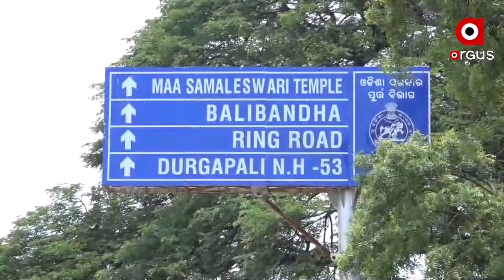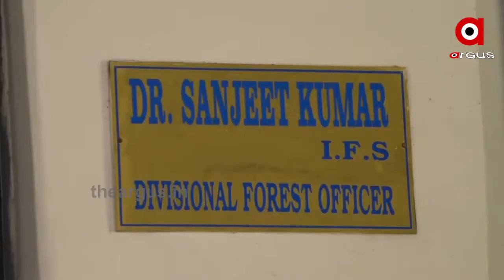ଗ୍ରୀନ ମହାନଦୀ, ଗ୍ରୀନ ସମ୍ବଲପୁର ମିସନ ଫେଲ ମାରିଛି...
ମହନଦୀ ବଂଚାଅ ଅଭିଯାନ ସହ ମହାନଦୀ କୂଳ ସବୁଜ ସୁନ୍ଦର ରଖିବା ପାଇ ସମ୍ବଲପୁର ଜିଲ୍ଲା ପ୍ରଶାସନ ଅଭିନବ ପ୍ରୟାସ କରିଥିଲା । ହେଲେ ତାହା ଦୁଇ ବର୍ଷ ନ ପୁରୁଣୁ ଜିଲ୍ଲା ପ୍ରଶାସନର ଅଭିନବ ଉପାୟ ଅଧାପନ୍ତରିଆ ରହିଯାଇଛି ।.